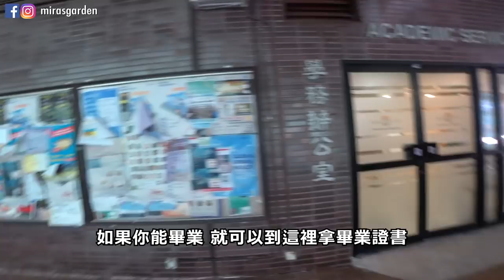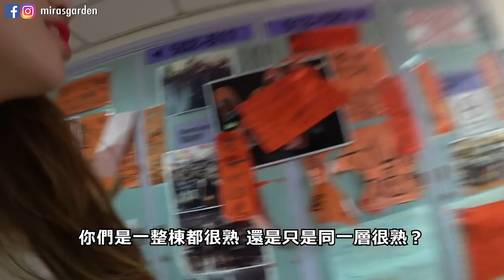[Mira回港記] 參觀成為了觀光景點的香港大學?! 超級無敵大海景! Feat 肥姨姨 | Mira 咪拉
其實雖然常常回香港
但都沒什麼機會在香港認識新朋友
這次很高興認識了肥姨姨XDDD
其實是為了拍影片xddd